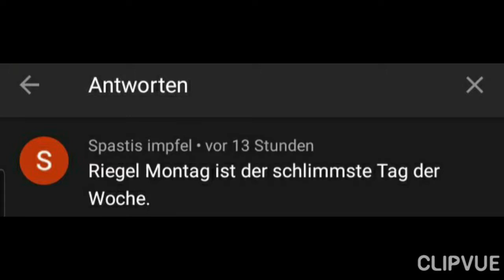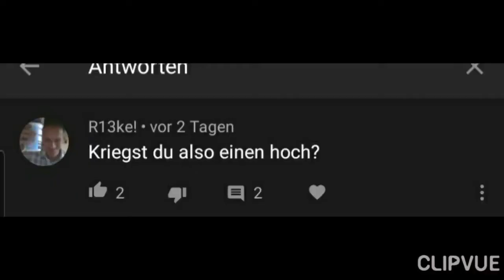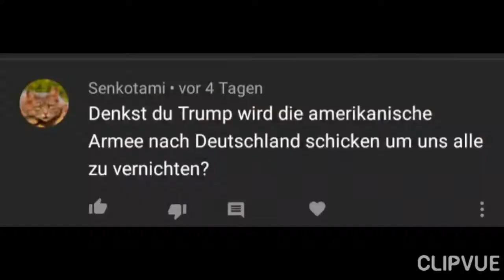5 Kommentare in Realife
Seewolf25

Maxi Taxi 210

Maximilian Riegel

Post kann man hier hin schicken:
Maximilian Riegel
Postfach 41 00 34
86067 Augsburg